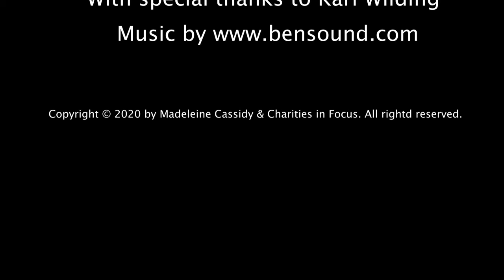Positive Charity Vibes | Karl Wilding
We are delighted to announce the second in our series of Positive Charity Vibes interviews by Charities in Focus is with the fantastic Karl Wilding.

Here at Charities in Focus, we love charities and wanted to give something back to the voluntary sector to celebrate how amazing we think charities are. Focused on positivity within the voluntary sector and making the best of a difficult time, the series was filmed during lockdown and provides real insight into the superheroes behind charities and the super work they do.

Karl Wilding is the Chief Executive of the National Council for Voluntary Organisations, or NCVO for short. NCVO works to support the voluntary and community sector and to create an environment in which an independent civil society can flourish. Karl also serves as a trustee for Communities First and Creating the Future.